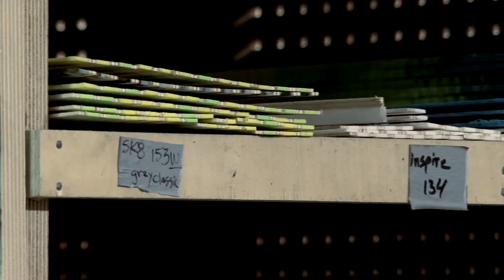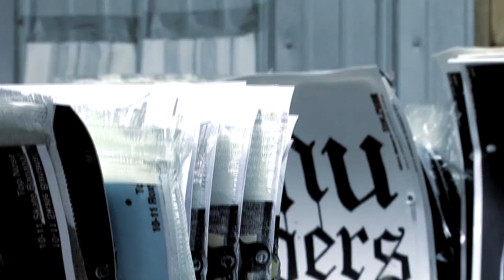Lib Tech Skate Banana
Mervin Manufacturing